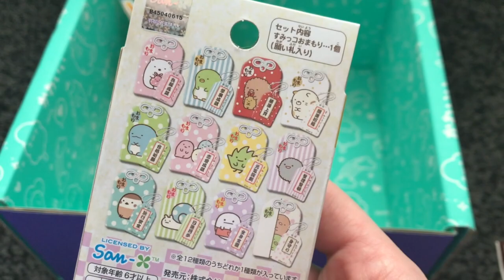Yume Twins - Unboxing - March 2018 - Kawaii Japanese Subscription Box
Yume Twins March 2018

to get $5 off your first box!

Free Music For Your Youtube Video